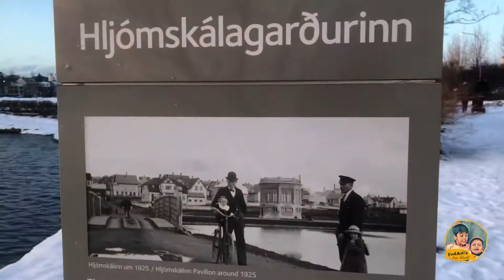Hljómskála Park (Hljómskálagarður) park walk through tour in Reykjavík’s downtown area.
Hljómskála Park (Hljómskálagarðurinn) is a park in Reykjavík's downtown area, renowned for its birdlife, sculptures, and serenity. Located beside Tjörnin pond, many freshwater bird species frequent the area, such as duck and geese.